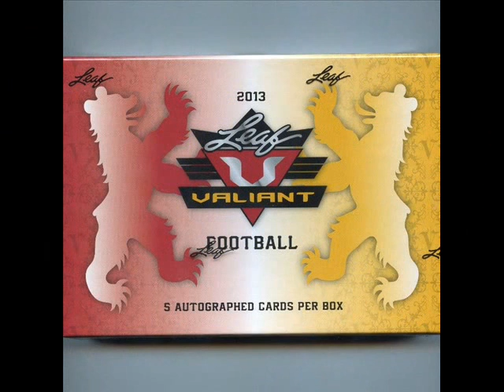UPDATE 5/31 PCFTW XXXIV :full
TIME: 4:00 PST
DATE : 6/1/2013

TEAMS SPOKEN FOR :
Dallas Cowboys - tlyb1972 PAID
San Francisco 49ers- juliangaston PAID
Green Bay Packers-Bertcat8  PAID
Minnesota Vikings-tommygolf85 PAID
Detroit Lions-LION2MYSELF PAID
Washington Redskins-thepistonsfan PAID
Seattle Seahawks-Goaty PAID
Indianapolis Colts-rareluck  PAID
Miami Dolphins-afcop13 PAID
St. Louis Rams-PacersFanForever1 PAID
San Diego Chargers-SDTYMER
Carolina Panthers-Mick4347 PAID
Tampa Bay Buccaneers-juliangaston PAID
Cincinnati Bengals-djrickyj  PAID

teams left:
Baltimore Ravens
Buffalo Bills
Cleveland Browns
Denver Broncos
Houston Texans
Jacksonville Jaguars
Oakland Raiders
Pittsburgh Steelers
Tennessee Titans
Arizona Cardinals
Atlanta Falcons
Chicago Bears
Philadelphia Eagles